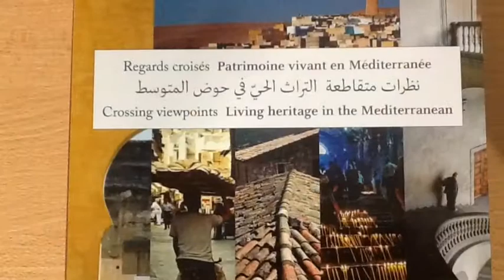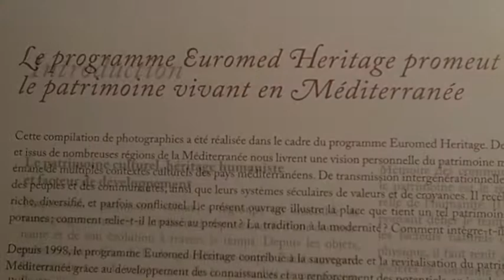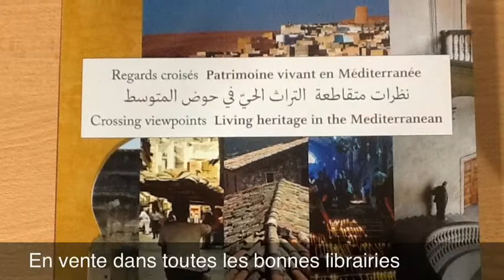REGARDS CROISÉS Patrimoine Vivant En Méditerranée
Lancement du livre : Regards croisés Patrimoine vivant en Méditerranée, éditions Desiris, à la librairie Maupetit-Actes Sud (Marseille).
14 décembre 2012